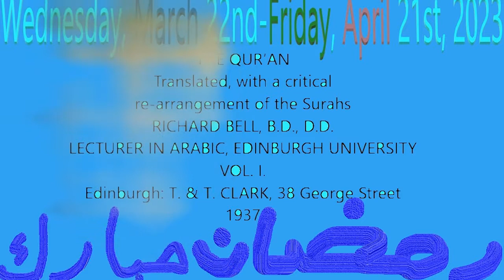Richard Bell's Translation of The Qur'an: 3 The Family of Amram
This is my presentation of Richard Bell's Translation of The Qur'an: 3 The Family of Amram.